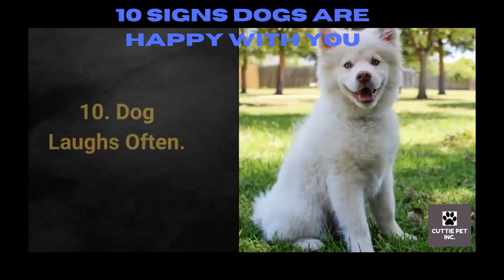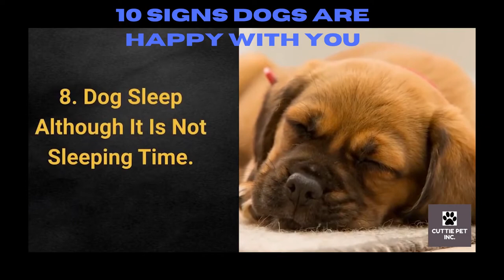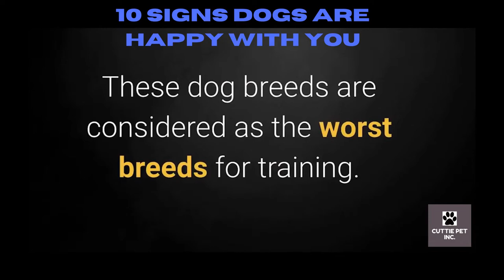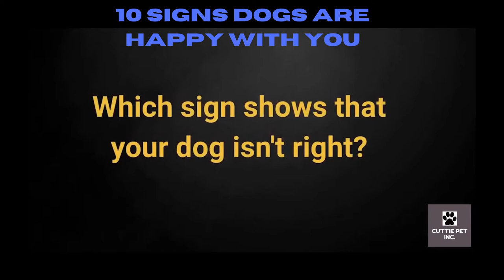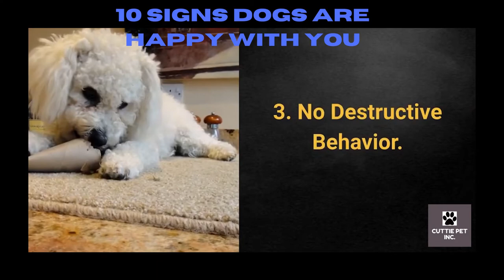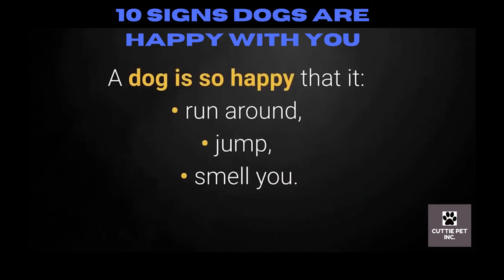Top 10 Signs to Know Your DOg is Happy with You.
A collection of Cute Pets in the World, Weird Pet, Exotic Pet and Etc.